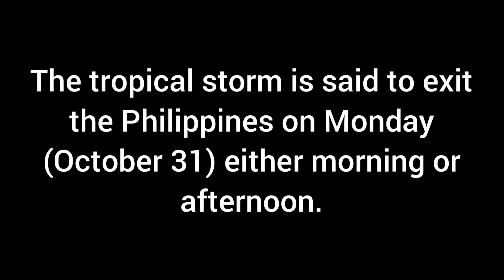Severe Tropical Storm Paeng(Nalgae) October 30, 2022 Philippines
A little recording of Severe Tropical Storm Paeng (Nalgae). Cavite, Philippines.